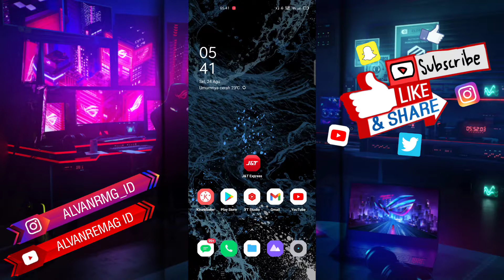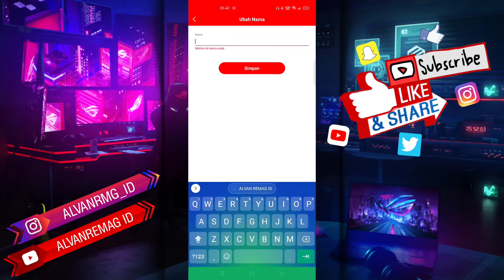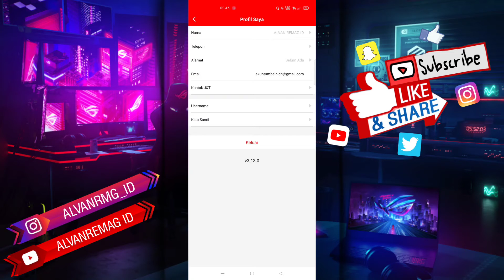CARA MENGUBAH NAMA AKUN JNT/J&T EXPRESS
Assalamu’alaikum Wr.WB
Dalam video tutorial ini, kita akan membahas
CARA MENGUBAH NAMA AKUN JNT/JN&T EXPRESS